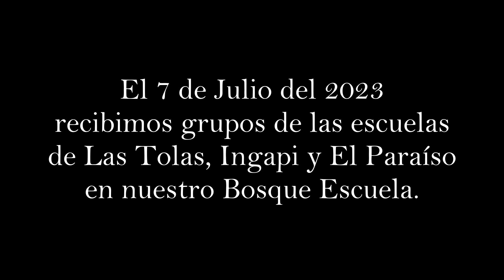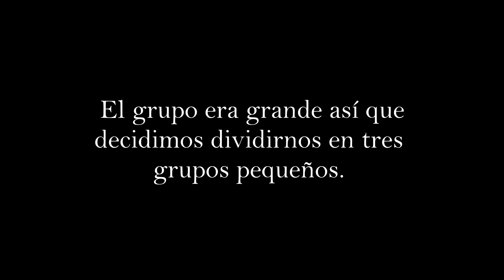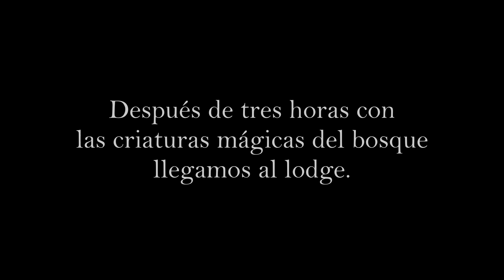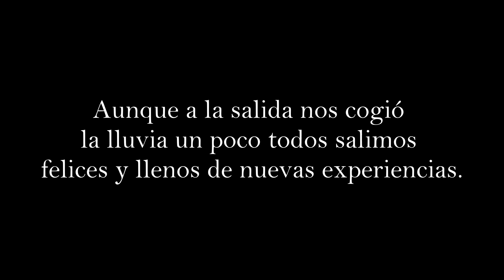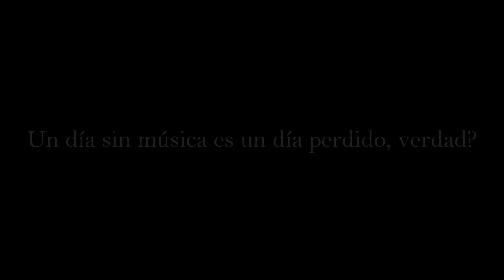2023-07-07: Santa Lucia Forest School hosting three groups at once.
On 7th of July we received three school groups at once in our Forest School. Students from rather remote communities (Las Tolas, El Paraíso and Ingapi) visited us. A couple of them actually had visited us a year and they did remember quite a few things that we'd experienced back in July 2022. In total there were 22 students. Since we split up into three groups every group found different things in the forest, but at the end of the day it was a fantastic adventure for everybody. Or so we hope. :)

Thanks to FONAG (Fundación por la protección del Agua) for making this possible and to the Forest School Network (Beschoco) for coordinating this.